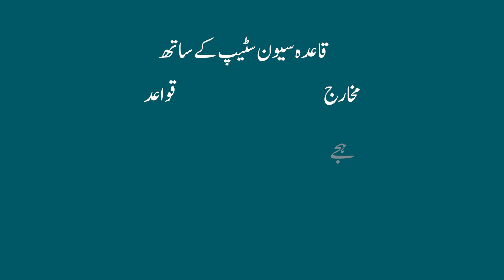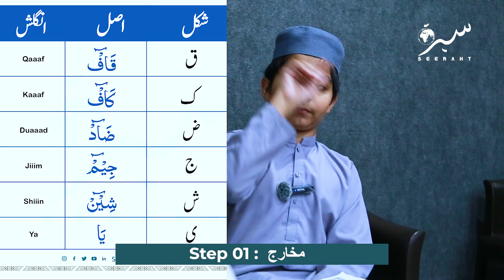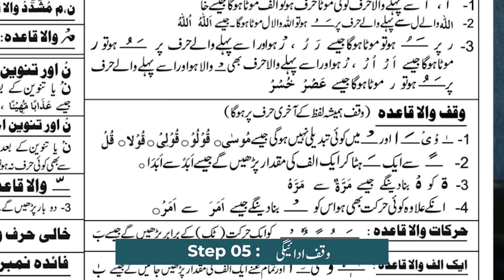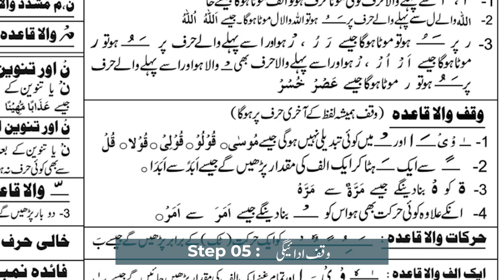Qaida Class: Alphabet with 7 steps || Seeraht Institute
SEERAHT سیرۃ | Institute & Research Centre
SEERAHT سیرۃ Institute came into existence to make the biography of the Prophet (peace and blessings of ALLAH be upon him) known to the people in an educational manner.

While in the light of the biography, while respecting the busyness of the busy friends, the great goal of teaching complete religious education was taken in its footsteps.

At the same time, knowing the welfare of the Ummah in all aspects of their welfare in a dignified manner knows its happiness and fortune.

It is a global organization that caters to the religious needs of children, ladies and gentlemen, and people from all walks of life at all times.

Our Mission
Conducting of courses on the basis of Seeraht ul Nabi ﷺ in Educational, Learning, teaching and getting knowledge from village to village, street to street, corner to corner, city to city and on national level campaigns and courses.
1 day, 3 days, 10 days, 30 days courses conduction of Seeraht Course in the form of books, audios, villages, geography and in the form of maps.
Conduction of courses apart from educational institutions, in factories, industries, Bazar and National areas keeping in view the busy routine of all.
Providing an opportunity to train others after Seeraht Course to the Scholars and modern educated people.
To uplift the passion of Seeraht ul Nabi ﷺ, organizing Naat contest, Speech contest, Quiz contest, Asmaa-ul-Husna Contest, and Interesting things.
This institute is on the way to promote Islamic knowledge through different short courses, organizing Seeraht institute in different cities and countries, and also translating courses into 10 big languages.
In Faisalabad city, every month organization of 10 days Seeraht courses teaching, and every Friday, after Asar praying of Durood-o-Salaam and different research authentic based references are sequenced.
In your city and institute, organization of workshops, providing of courses, the conversation of courses success and facility of courses in the way of Almighty can make us honored.
In the way of the Golden series of Seeraht, we can be your supporter and companions.